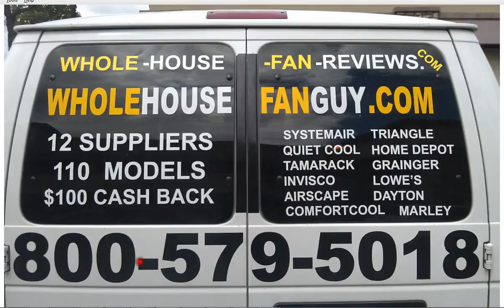Whole House Fan Seabrook Beach